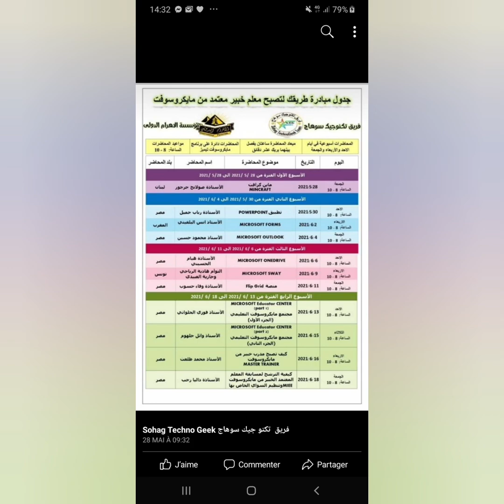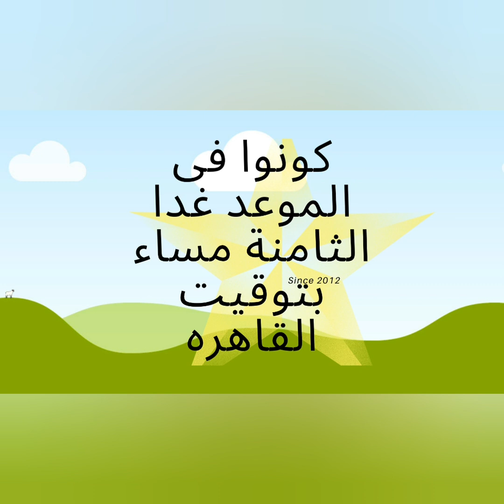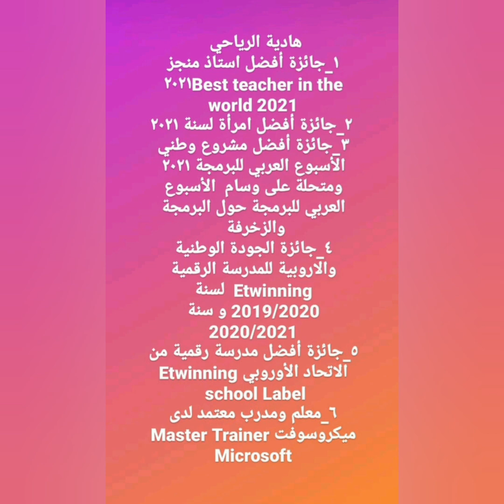مبادرة مبدع خبير من مايكروسوفت تكنوجيك سوهاج. هادية وجازية وتقديم السواي بحضور وداد الرزقي